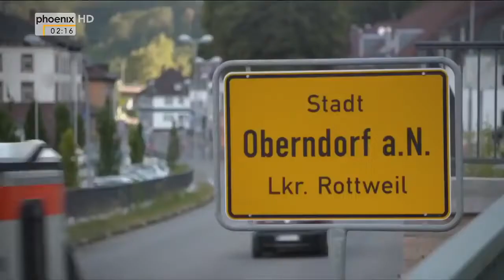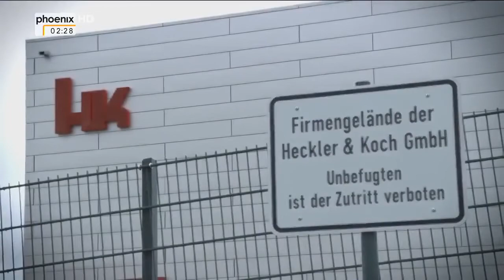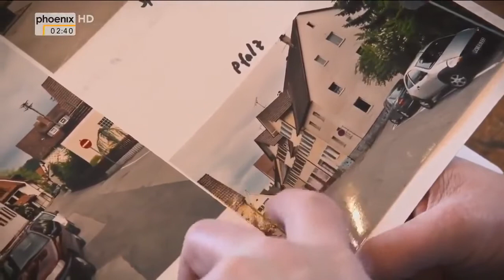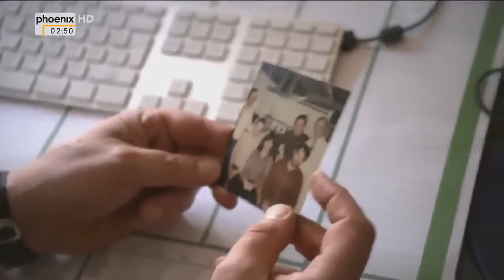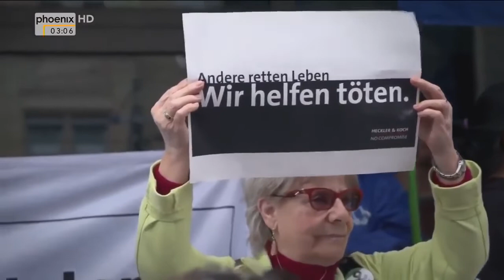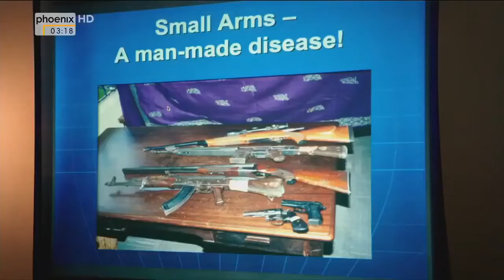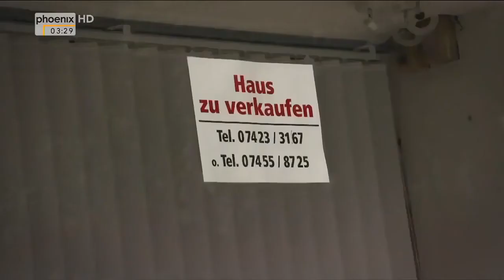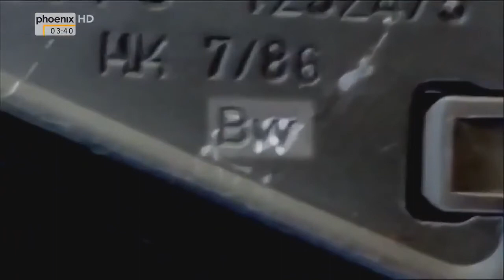Doku Reich durch Tod Heckler & Koch Dokumentation 2022 NEU HD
Doku Reich durch Tod   Heckler & Koch Dokumentation 2022